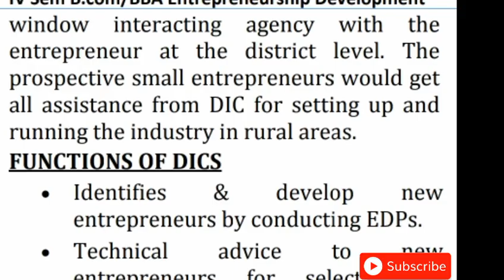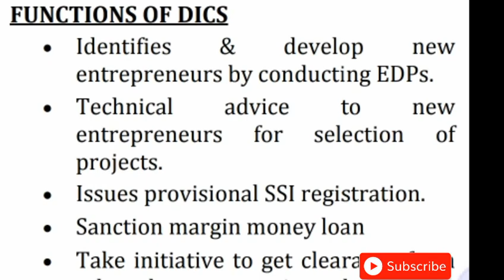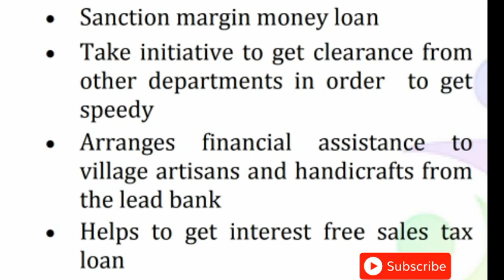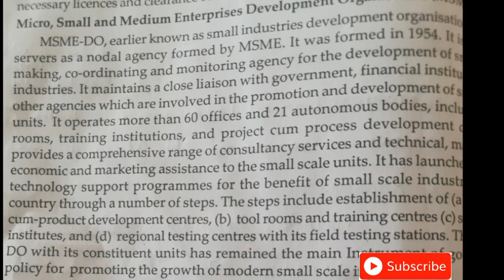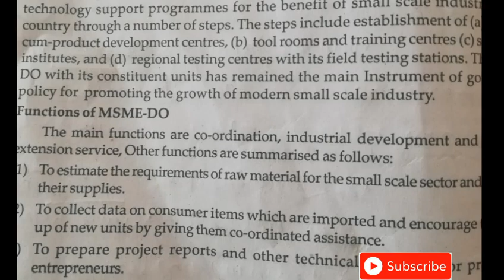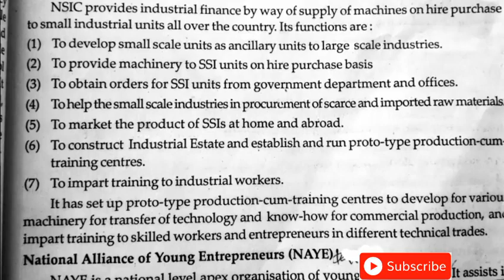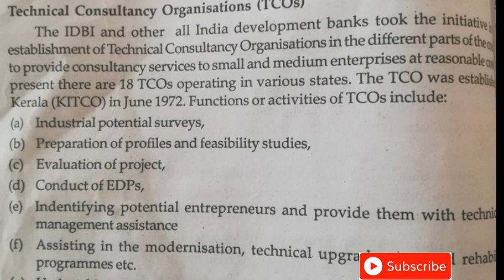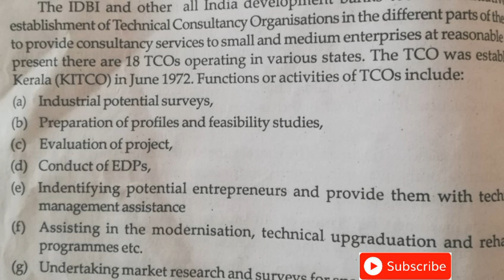ENTREPRENEURSHIP DEVELOPMENT| ED|4TH SEMESTER B.COM/BBA|MICRO, SMALL AND MEDIUM ENTERPRISE|MALAYALAM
ENTREPRENEURSHIP DEVELOPMENT MALAYALAM
ED 4TH SEMESTER B.COM/BBA
BANKING AND INSURANCE
MICRO, SMALL AND MEDIUM ENTERPRISES